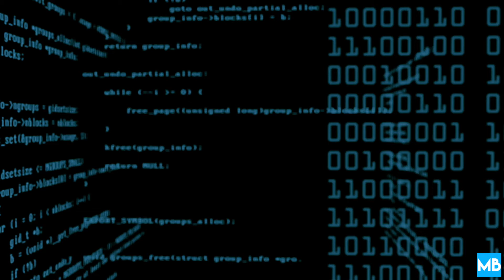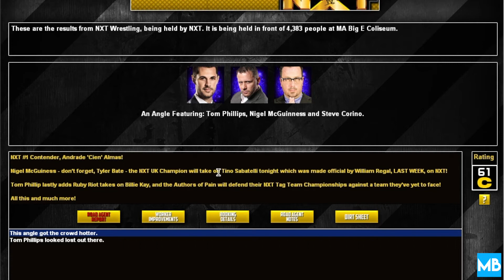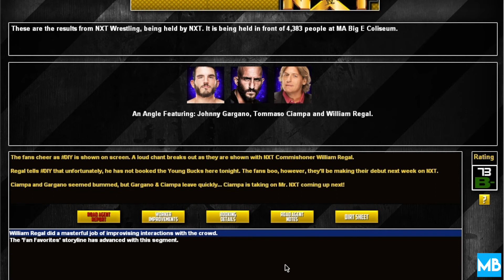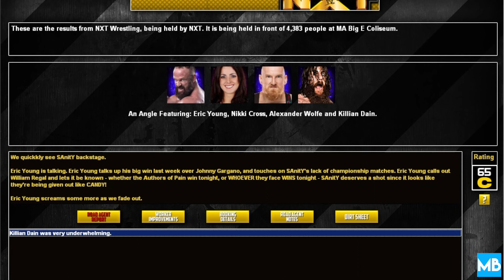TEW 2016 NXT: " The Game " - S01E34 NXT TV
- Just getting this set up as of the other day, so please, shoot me a follow! Going to be transitioning to this account!